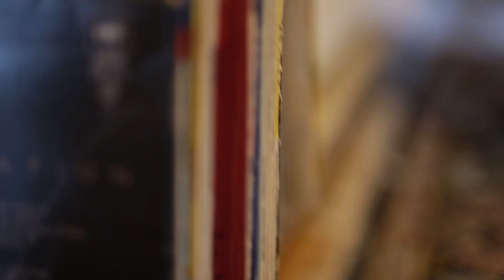# 7 Sorgemygg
av Maria Vatne Jansson